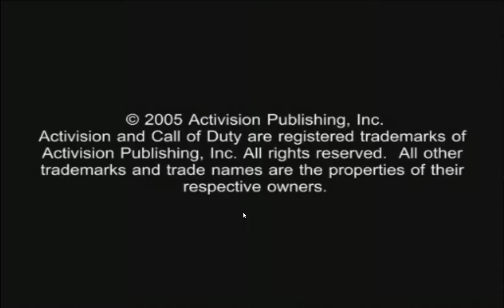Call of Duty 2 Big Red One (GameCube) parte 9 Dolphin